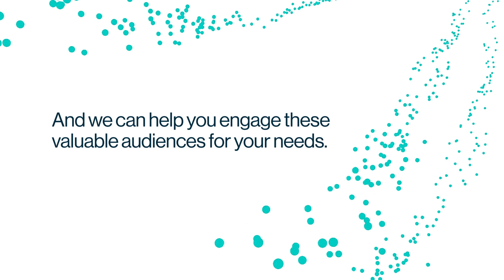TechTarget and BrightTALK: The Best Audience for Enterprise Tech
B2B buyers come together online because they share common interests, business challenges or buying needs.

Capture more demand in your market by tapping into the 29 million B2B buyers who’ve opted into the TechTarget and BrightTALK networks.